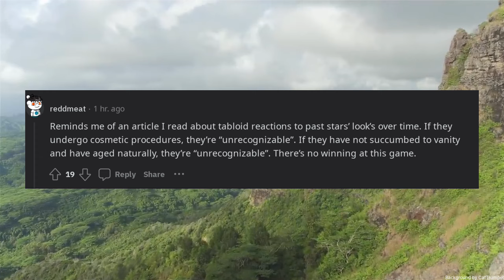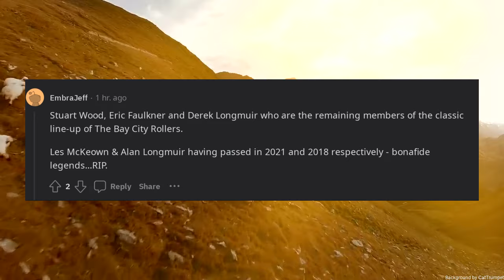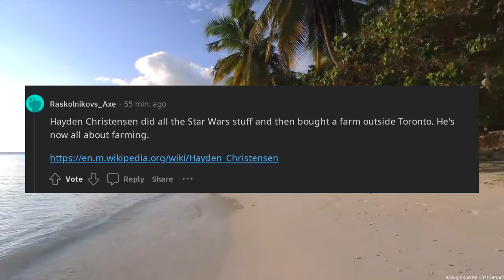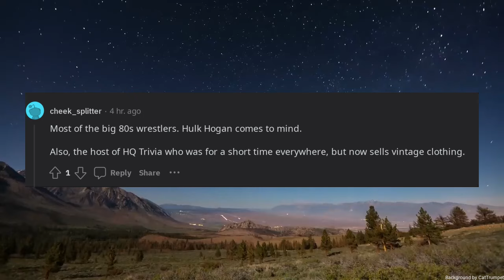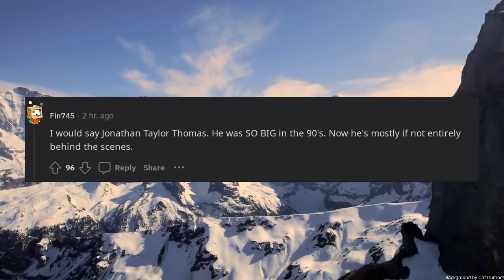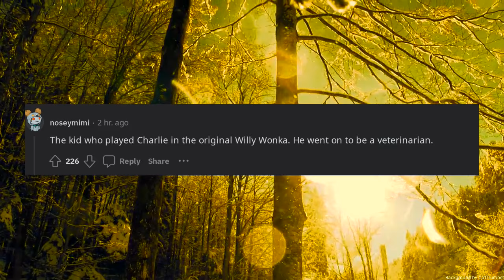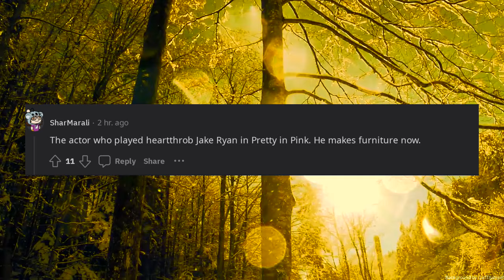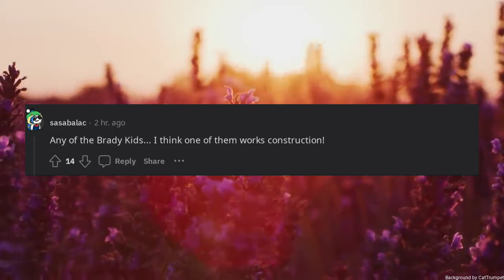Whats a celebrity that was once huge and now lives a completely normal life